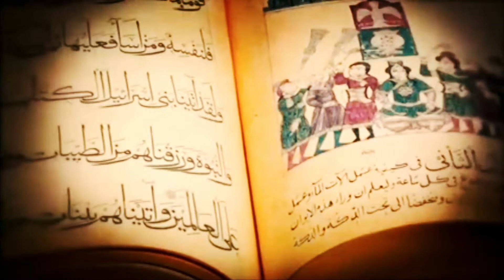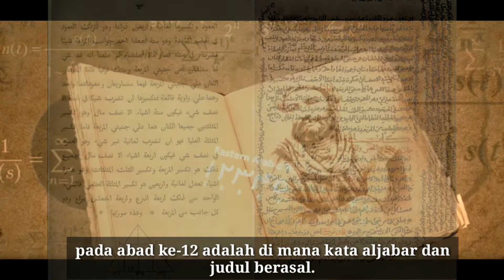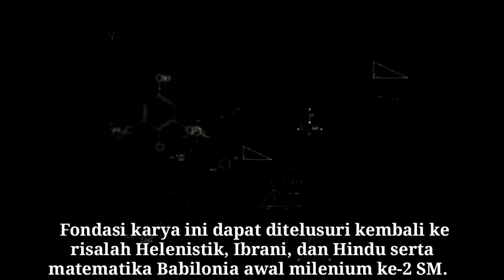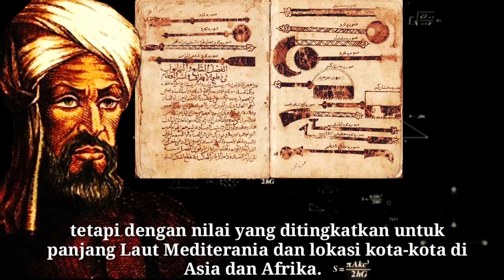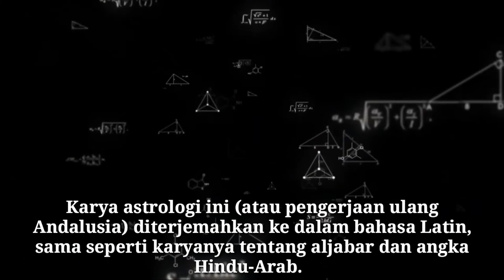Al Khawarizmi Biography, The Inventor of The Number Zero And Algebra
Al-Khwrizm, also known as Muhammad ibn Ms al-Khwrizm, was a Muslim mathematician and astronomer who is most known for introducing Hindu-Arabic and European mathematics. He lived from 780 to 850. Living in the style of an algorithm and an aljabar is the Latin translation of the name and the book's most well-known title.
Al-Khwrizm was a resident of Baghdad and employed by the "House of Wisdom" (Dr al-ikma) during the reign of al-Ma'mun. The House of Wisdom purchased and translated works of philosophy and science, especially Greek works, and also produced original research. The Latin translation of Al-treatise Khwrizm's on elementary algebra, Al-Kitb al-mukhtaar fisb al-jabr wal-muqbala ("The Compendious Book on Calculation by Completion and Balancing"), in the 12th century is where the word algebra and its title originate.